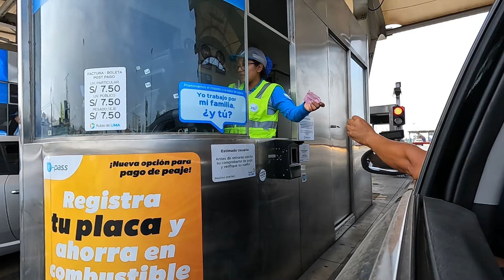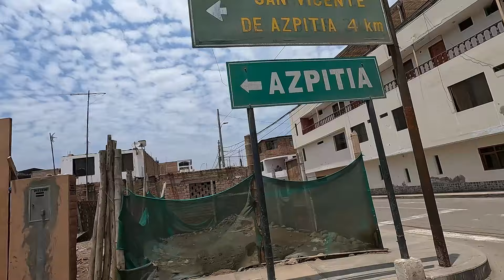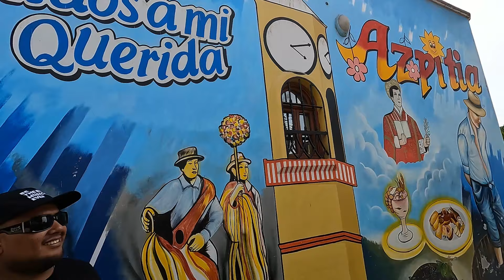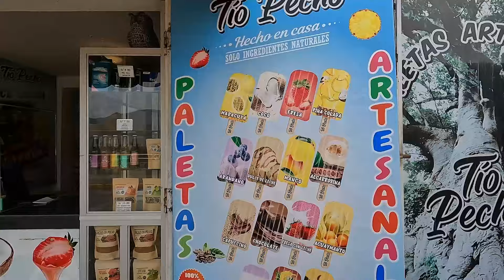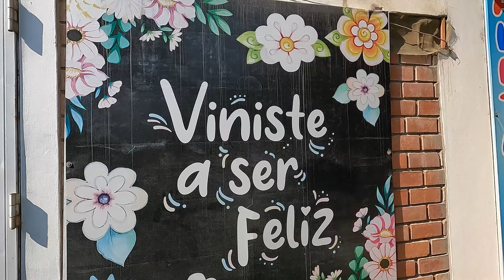AZPITIA - PLAN DE SEMANA SANTA 2024 - SEMANA SANTA CERCA DE LIMA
Les presentamos el plancito ideal para Semana Santa:
AZPITIA
Te dejamos los contactos para quedarte en estos hermosos Glampings
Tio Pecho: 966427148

vvvvvv
vvvvv
vvvv
vvv
vv
v
☑️ Sígannos en ♥:

(Ganate con las fotitos)

(Tips y consultas al instante)